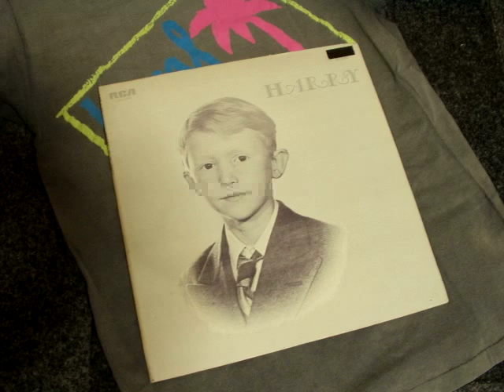"Cuddly Toy" by Nilsson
Here is original tune by Nilsson!